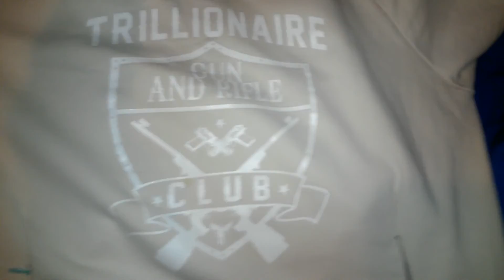Cutta's Closet Episode 11! Polyester edition 2!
Adidas condivo soccer pick ups plus True Religion
All my videos are recorded in 1080p, so watch them in HD!!!